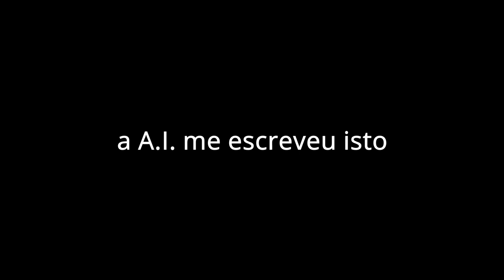História de IA: americano obeso, estrogonofe, árvore de 2 kms, Péricles e galo de tênis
Uma história escrita, ilustrada e narrada por inteligência artificial.